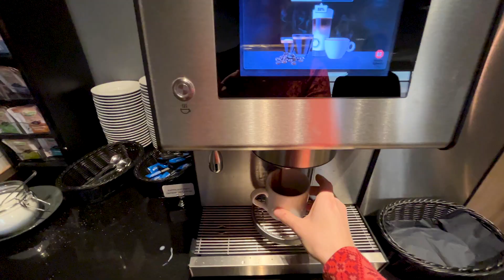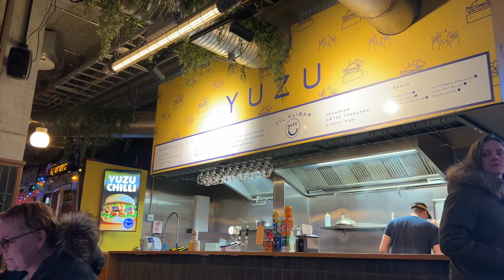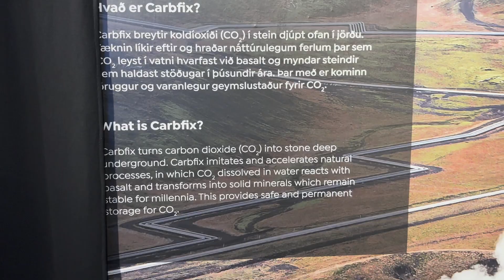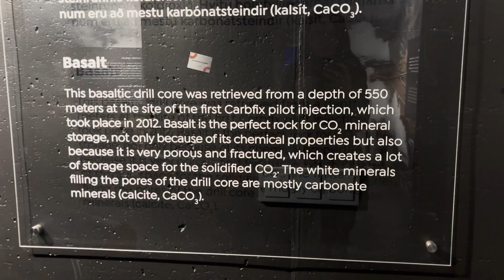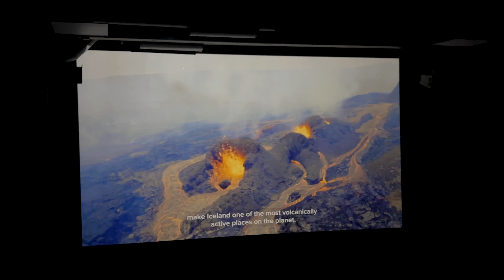What It's Like INSIDE A Glacier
Have you ever wondered what it's like to be inside of a glacier? Or what makes glacier ice so blue? I got to visit Iceland for the first time this past March, where I got to take a guided glacier hike and take a road trip across South Iceland to see some of Iceland's most beautiful geologic sites.

If you liked this video, you'll probably like some of my other ones:

note: while this video is not sponsored, this trip was supported in part by Visit Iceland/Inspired by Iceland and Visit South Iceland The glacier hike was hosted by Local Guide of Vatnajokull, and the hotels you see were hosted stays. If you'd like to see some more content I created from this trip, check out my Instagram

For a geology focused Iceland trip, I recommend looking into Visit South Iceland and Visit Reykjanes' new travel route, The Volcanic Way

Thank you Go Car Rental Iceland for supporting my incredible first experience visiting Iceland! You can rent a car with them through this

All photos were taken with a Canon R6 II and Canon RF 24-70mm f/2.8L lens rented through Lensrentals 📸(gifted).